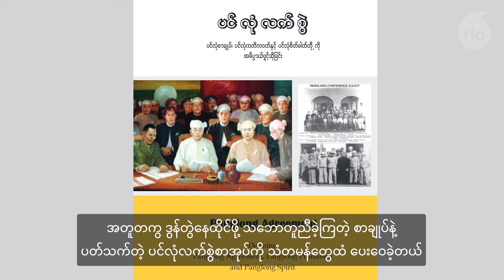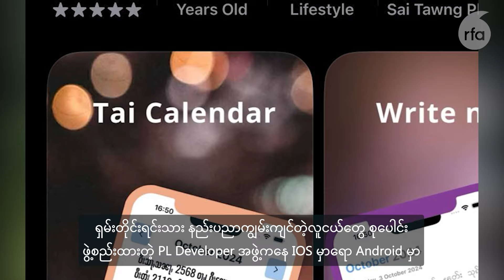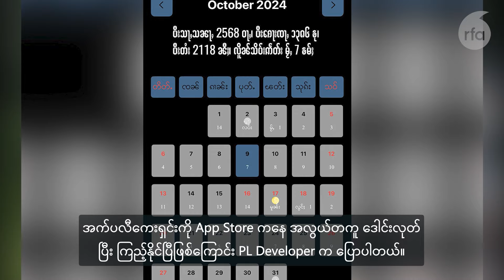ရှမ်းတိုင်းရင်းသားဘာသာ အစီအစဉ်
■ တိုက်ပွဲမရှိတဲ့ ရှမ်းပြည်မြောက်ပိုင်းကနေရာတွေကို စစ်ကောင်စီ ဗုံးကြဲနေ

■  လားရှိုးက စစ်ကောင်စီသတင်းပေးလို့ယူဆရသူ အယောက် ၃ဝ ကို MNDAA ဖမ်းမိ